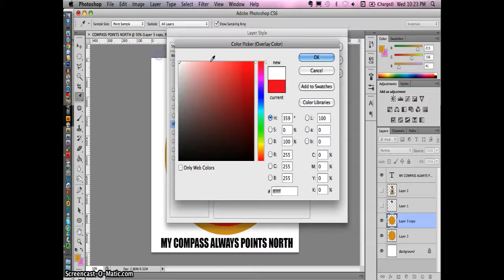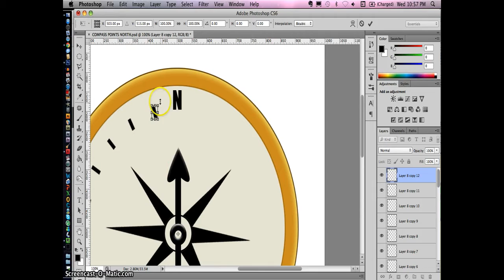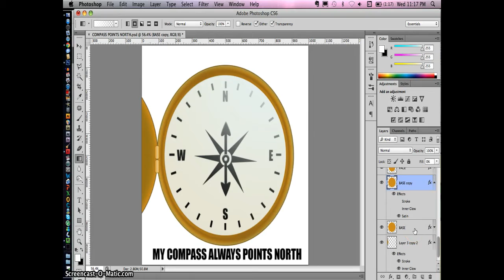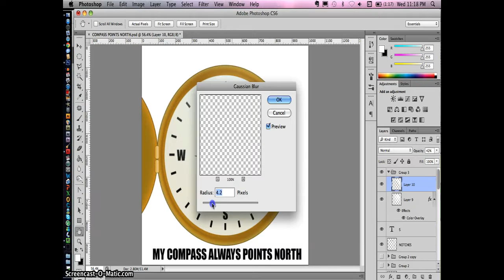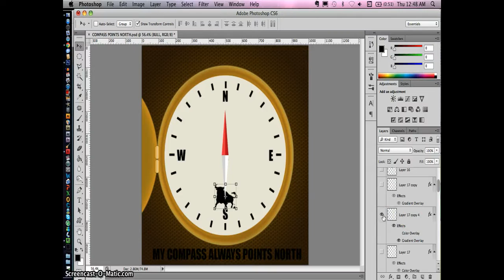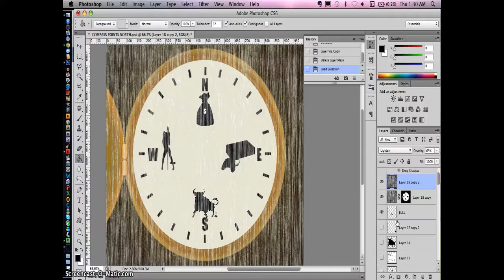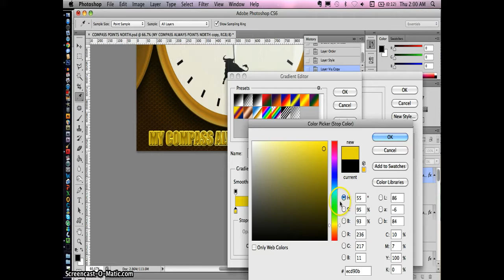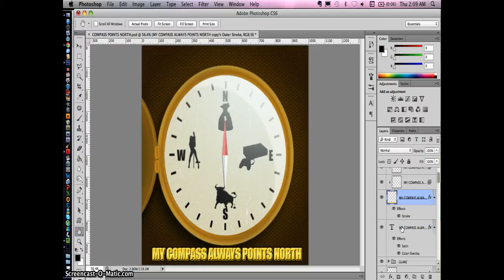SPEED DESIGNING/COMPASS- TIME LAPSE VIDEO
This is a design I completed in about 3hrs give or take, while waiting on some files for my next animated comedy. Thx!!